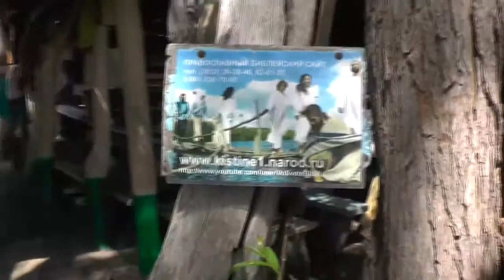Батюшка с собакой и игры. Православный детский лагерь-стан 2015 89612307060